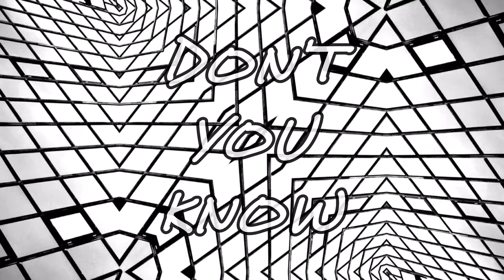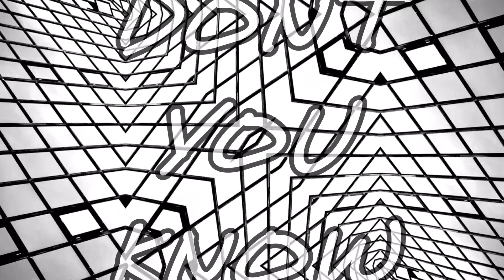Don't You Know - Instrumental by Sébastien Brunet